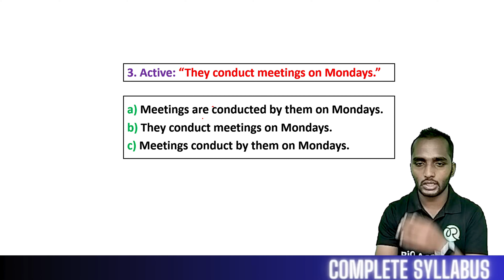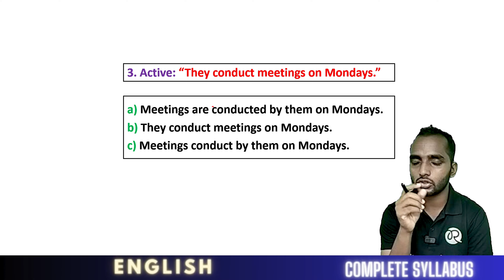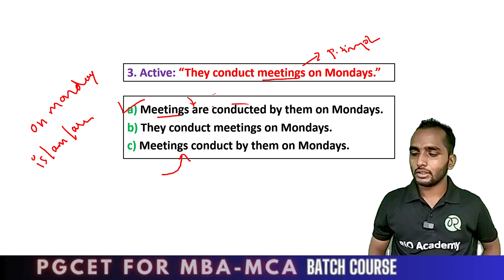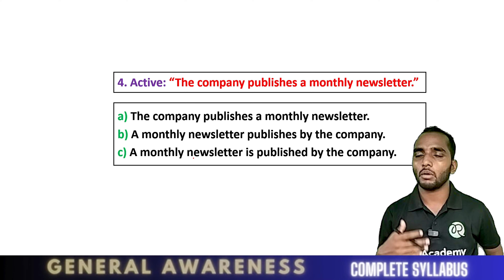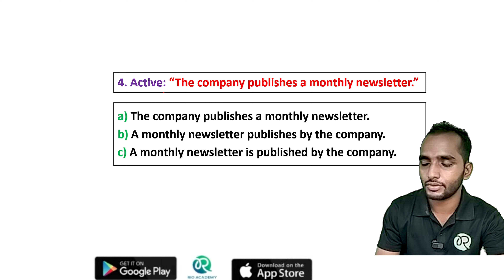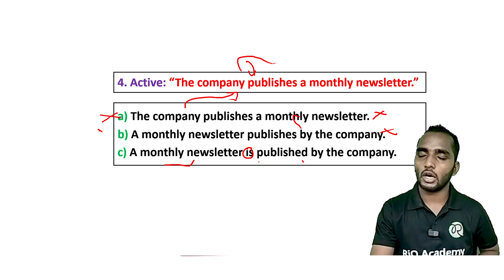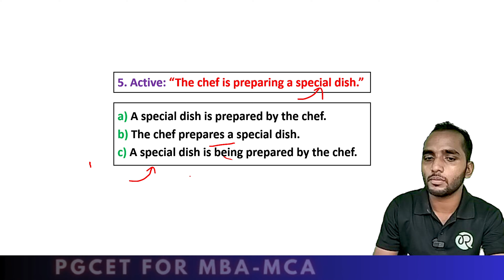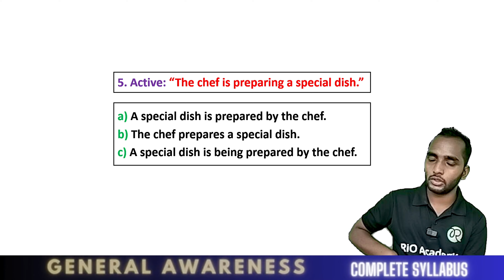Master passive voice with this challenging quiz2|PGCET MBA MCA-2024 Booster Batch |General English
Test your knowledge of passive voice with this challenging quiz! Join the PGCET MBA MCA-2024 Booster Batch for General English and master this important grammatical concept.
PGCET MBA MCA -2024 :Booster Batch |General English| English language| Passive Voice | Quiz-2 PGCET MBA Booster Batch

📌 You can enroll to Rio Academy Subscription and get the following benefits:
1.  Daily Live classes
2. Weekly conduct mock tests, guidance and more.
3. Dedicated DOUBT sessions
4. One Subscription, Unlimited Access to Live Online Classes and Videos
5. Real-time interaction with best-in-class teachers
6. You can ask doubts in live online classes
7. Download the videos & watch them offline